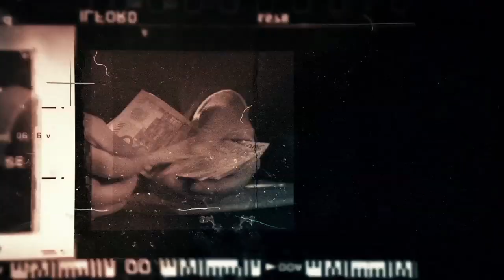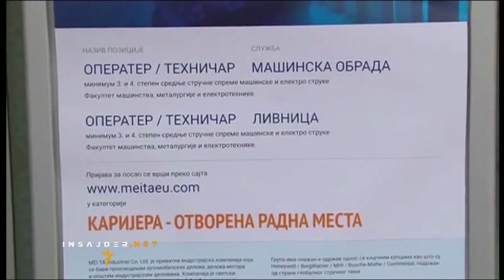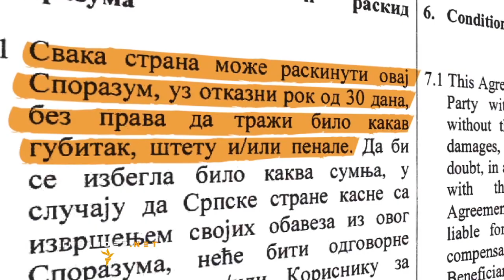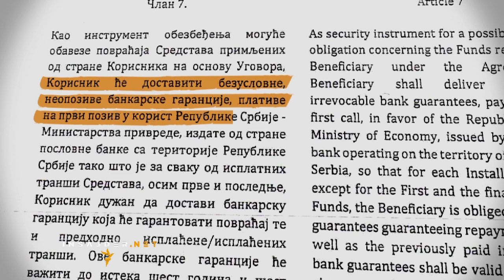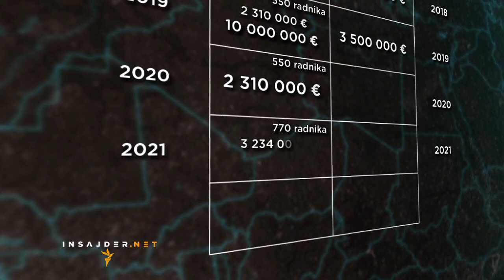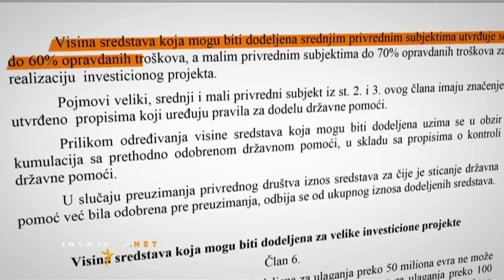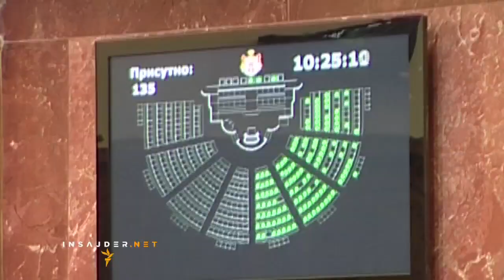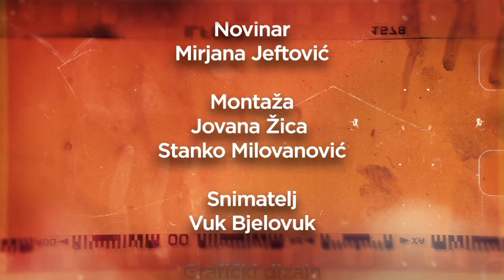Insajder i RSE: Država Srbija svoj najveći 'strani' investitor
Prva tema koju su novinari produkcije Insajder i RSE istraživali zajedno "Da li je država najveći 'strani' investitor u Srbiji?" govori o otvaranju novih fabrika i brojnih radnih mesta, stranim investicijama koje se mere u milijardama. Ko ulaže više: Srbija iz svog budžeta ili strane kompanije?